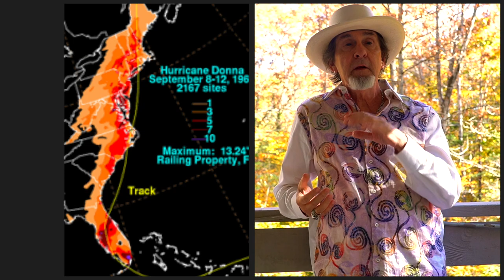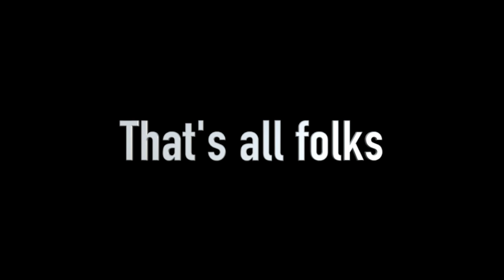Forrest and Kaylon McDonald - Nothing Wrong With Dreaming 2005 - 2007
Forrest and Kaylon McDonald - Nothing Wrong With Dreaming  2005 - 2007. Hello my friends welcome back to another story in the life of the Old Time Rock and Roller. I hope you are having a great day. I know I am because you are here with me. If you recall in the last story 2004 was a tremendous year for the band. Like a phoenix rising from the ashes the Old Time Rock and Roller survives a deadly house fire rebuilding his company and releasing Nothing Wrong With Dreaming on World Talent Records. Come along for the adventure and enjoy the ride I'm living my dream.
Stories from the old time rock and roller Forrest McDonald's video book

Translated titles:
Forrest y Kaylon McDonald-No hay nada de malo en soñar 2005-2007

Forrest und Kaylon McDonald-Nothing Wrong With Dreaming 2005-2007

Forrest et Kaylon McDonald-Rien de mal à rêver 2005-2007

Forrest e Kaylon McDonald-Nothing Wrong With Dreaming 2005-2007

फॉरेस्ट और कायलॉन मैकडॉनल्ड्स-सपने द

فورست وكايلون ماكدونالد-لا شيء خطأ في الحلم 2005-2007

Форэст і Кейлан Макдональд-Нічога дрэннага з марай 2005-2

Forrest i Kaylon McDonald-Nothing Wrong With Dreaming 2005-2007

Форест и Кейлън Макдоналд-Нищо нередно с мечтаенето 2005

Forrest 和 Kaylon McDonald-做梦没有错 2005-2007

Forrest 和 Kaylon McDonald-做夢沒有錯 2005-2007

Forrest i Kaylon McDonald-Ništa nije u redu sa sanjanjem 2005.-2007.

Forrest a Kaylon McDonald-Na snění není nic špatného 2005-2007

Forrest og Kaylon McDonald-Nothing Wrong With Dreaming 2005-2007

Forrest en Kaylon McDonald-Niets mis met dromen 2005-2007

Forrest at Kaylon McDonald-Walang Mali sa Pangarap 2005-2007

פורסט וקיילון מקדונלד-Nothing Wrong With Dreaming 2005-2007

Forrest e Kaylon McDonald-Niente di sbagliato nel sognare 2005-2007

フォレストとケイロンマクドナルド-夢を見るのは何も悪いことではない200

Forrest agus Kaylon McDonald-Ní dhéanfaidh aon ní mícheart le brionglóid 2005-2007

포레스트와 케일런 맥도날드-2005년-2007년 꿈을 꾸는 데 아무런 문제가 없습

Forrestas ir Kaylonas McDonaldas-svajojant nieko blogo 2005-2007 m.

فارست و کیلون مک‌دونالد-Nothing Wrong With Dreaming 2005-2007

Forrest i Kaylon McDonald-Nic złego w marzeniu 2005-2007

Forrest și Kaylon McDonald-Nothing Wrong With Dreaming 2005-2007

Forrest och Kaylon McDonald-Inget fel med att drömma 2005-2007

Форрест и Кейлон Макдональды-"Ничего плохого в мечтах",

Forrest agus Kaylon McDonald-Chan eil dad ceàrr air bruadar 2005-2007

Forrest ve Kaylon McDonald-Rüyada Yanlış Bir Şey Yok 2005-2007

Форест і Кейлон Макдональд-Нічого поганого в мріях 2005-2

Forrest và Kaylon McDonald-Nothing Wrong With Dreaming 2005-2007

UForrest noKaylon McDonald-Akukho Okungalungile Ngokuphupha 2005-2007